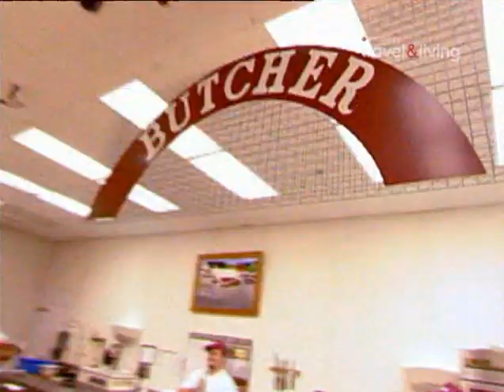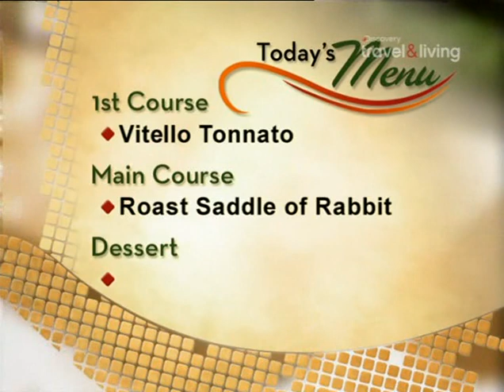Повар на дому 2 сезон - Ellen Smith